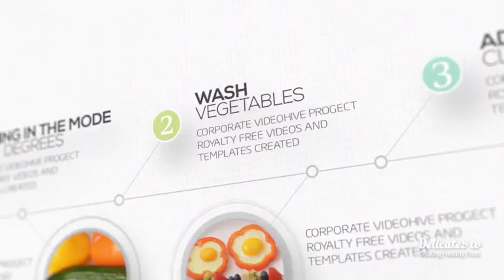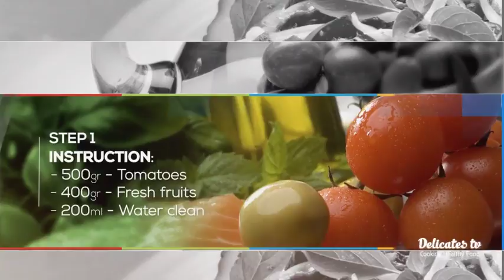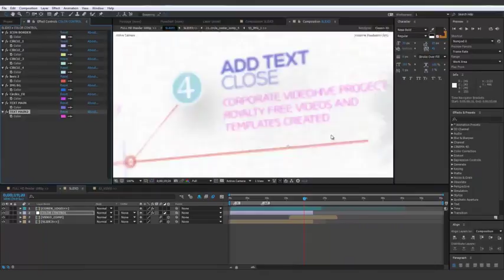Cooking TV Clean Broadcast Pack After Effects Template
You can use images or videos, customization steps are same. Extremely easy customization! Just drag and drop your images/video, edit texts and render.

Included are 13 video lessons lasting 1 hour for a novice to use the program After Effects

You can Customize Colors
You can use images or videos
Global and Local Expression System
Used Sound1 Used Sound2
24/7 item support
Rate this:)